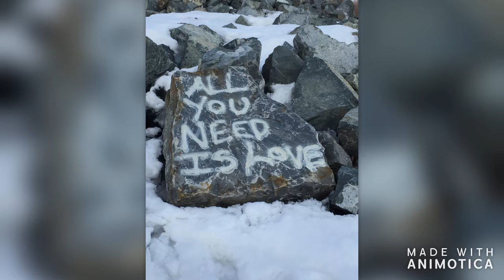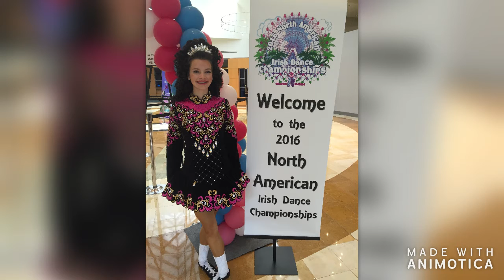Lauren's Grade 12 Graduation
To celebrate Lauren's Grade 12 graduation, we were happy to put together a some pictures of Lauren;s life over the years to celebrate her accomplishment in graduating, enjoy!